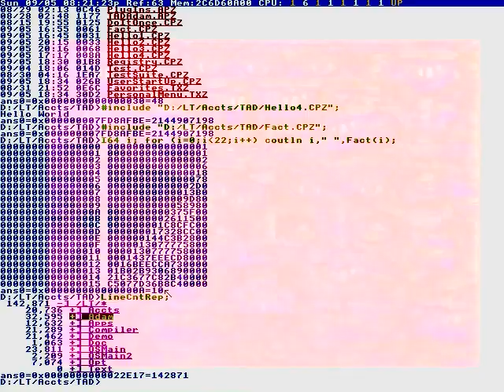Station that was pushing this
Watch "Carreta Furacão"*Furacão=Hurricane
While doing stunts